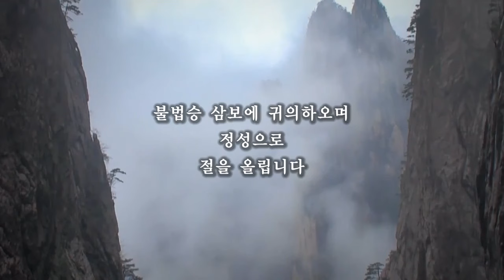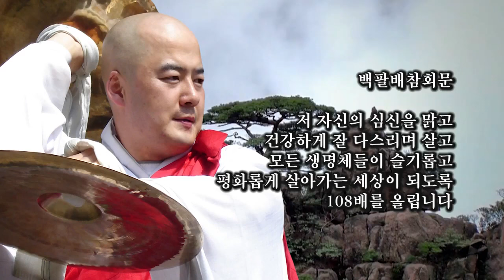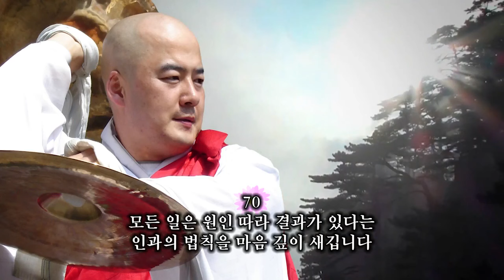【법담스님】30분의 기적!나를 깨우고 마음을 다스리는 기도 백팔대참회문#술술풀립니다#108배참회문#종교#불교#부처님